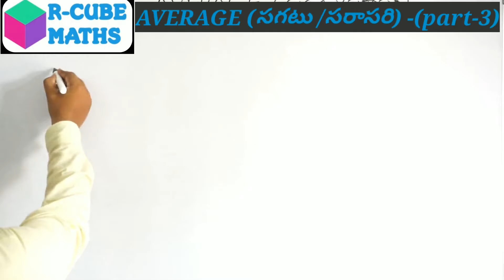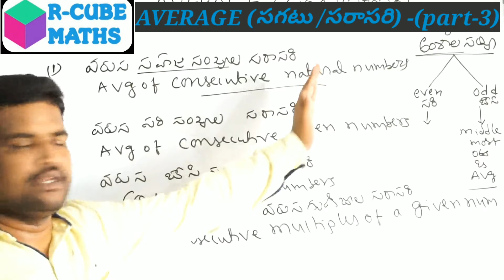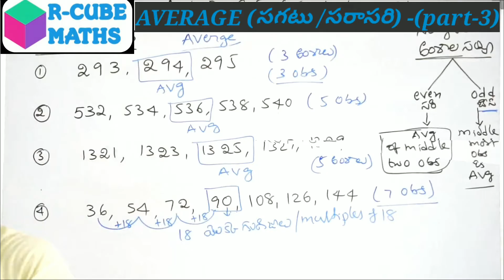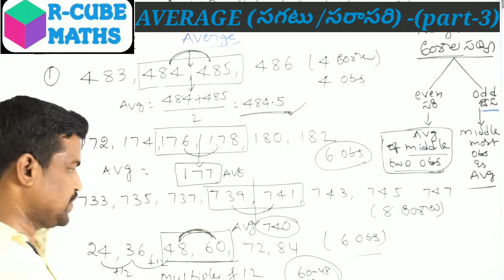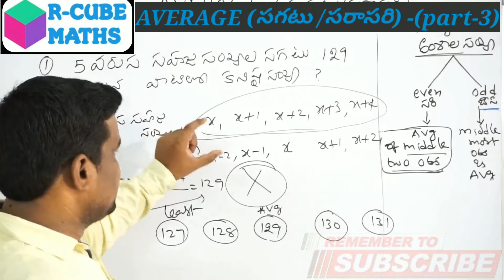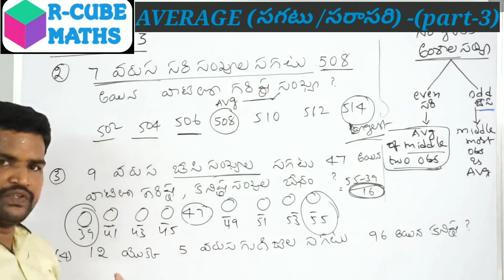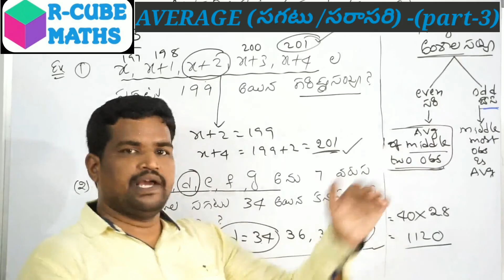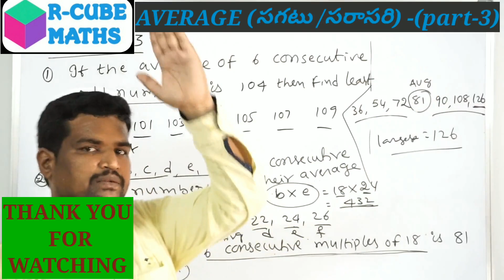Average(సగటు /సరాసరి) -(part-3)|RRB|SSC|DSC|SI|CONCEPT|SHORTCUTS|ARITHMETIC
PROVIDING CONCEPT AND SHORTCUTS ON AVERAGE CHAPTER IN ARITHMETIC WHICH IS USEFUL FOR ALL COMPETITIVE EXAMS LIKE RRB, SSC, DSC, SI, CONSTABLES... etc